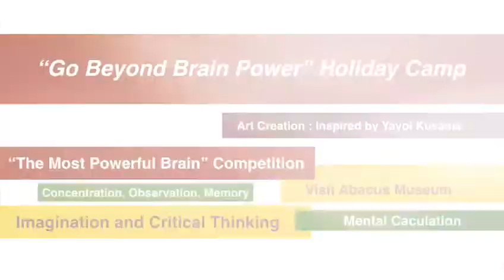Powerful Brain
3 Days " Powerful Brain" holiday program camp for 7-10 years old children at Shenmo Education Singapore